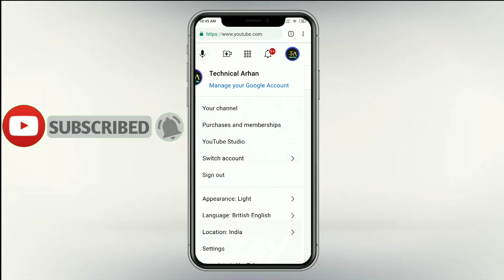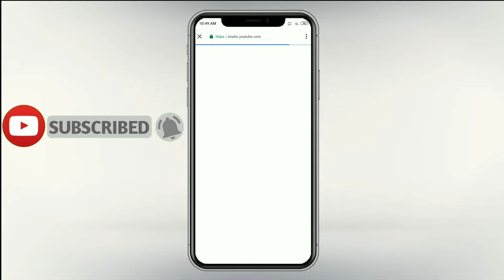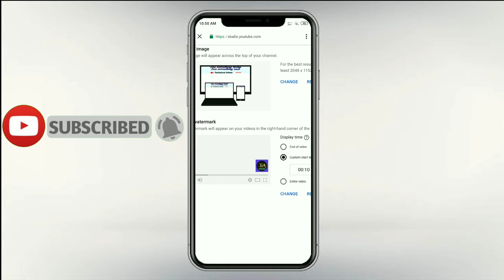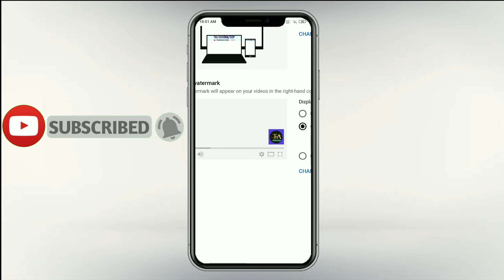अपनी सभी Video में Channel Logo कैसे लगाये How To Add Channel Watermark in your all YouTube videos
अपनी सभी  Video में Channel Logo कैसे लगाये ?
How To Add Channel Watermark in your all YouTube videos !!

अगर आपको YouTube से संबंधित कोई संदेह है तो आप मुझे कमेंट कर सकते हैं या मुझे सीधे Instagram पर संदेश भेज सकते हैं, हम निश्चित रूप से आपको जवाब देंगे .

your doubt:
watermark, youtube video main watermark kaise lagaye, technical sainiji, channel ki branding kaise kare, video main channel logo kaise lagaye, how to set watermark in youtube videos, hindi videos, watermark kaise lagaye, The watermark will appear on your videos in the right-hand corner of the video player, technology, youtube knowledge, how to grow channel,
Logo, how to make youtube logo, logo kaise banaye, how to set logo in youtube videos, youtube video me logo kaise lagaye, manoj dey, youtube logo, youtube channel logo, manoj dey vlogs

Arhan Khan
Form New Delhi (India)